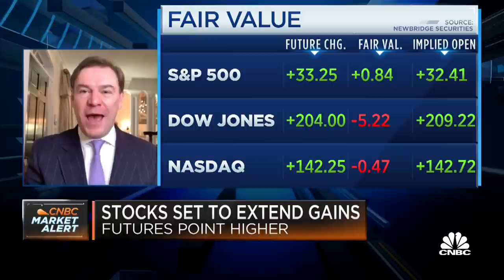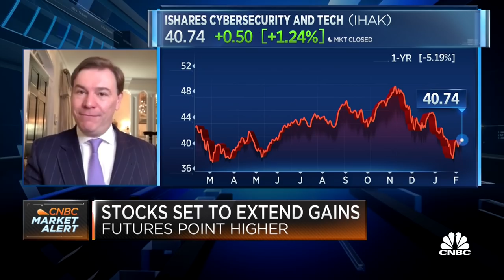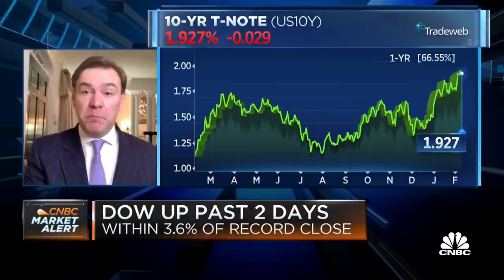You can't time the market, you have to have 'risk buckets': Wieting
Steven Wieting of Citi Global Wealth Management discusses how investors should focus on areas of the market where there is higher confidence.